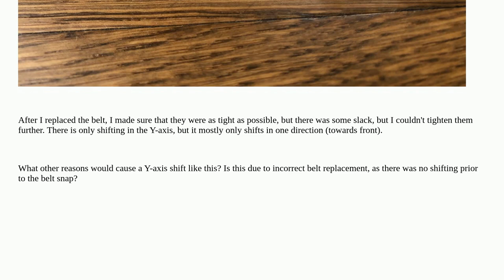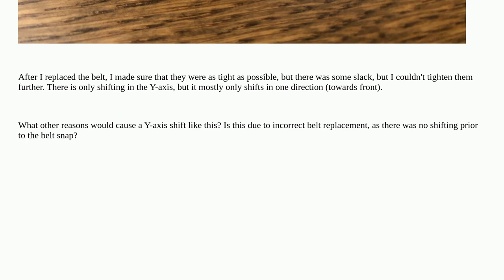3dprinting: Major Y-axis skipping (Anycubic Kobra)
Major Y-axis skipping (Anycubic Kobra)

A special thanks goes out to the awesome community

  troubleshooting layer-shifting